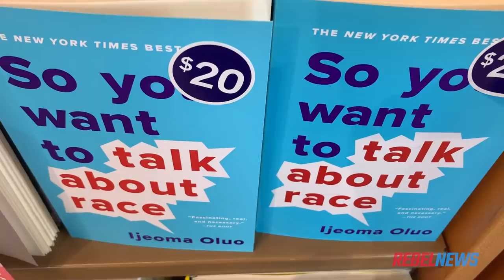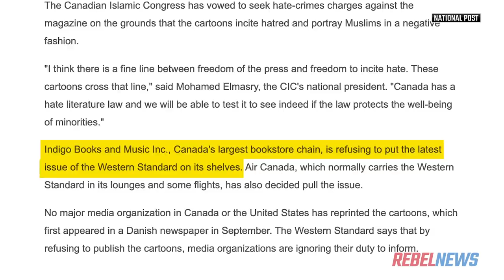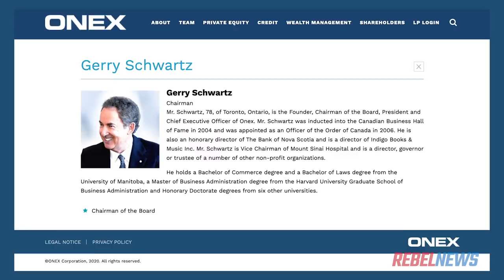Indigo pushes anti-racism bestsellers — Why not a discount for visible minorities, Heather?